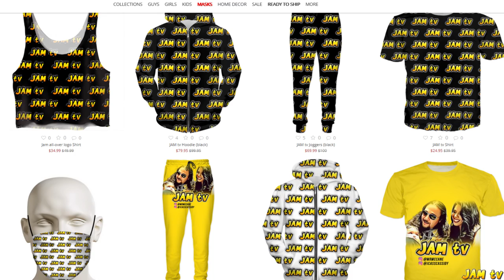THE NOTORIOUS B.I.G. BIGGIE SMALLS STUDIO SESSION WITH BIZZY BONE THUGS N HARMONY!!!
THANKS FOR JOINING THE JAM tv FAMILY! WE APPRECIATE YOU ALL.

AN THEN CLICK ON MERCHANDISE AT THE TOP!

OUR NEXT VIDEO MAY 9!

* PLEASE TURN ON OUR POST NOTIFICATIONS FOR SHOUTOUTS*

Intro Beat Produced By: YoungBoyz

MUCH LOVE TO YOU ALL FOR SHOWING OUR CHANNEL LOVE!